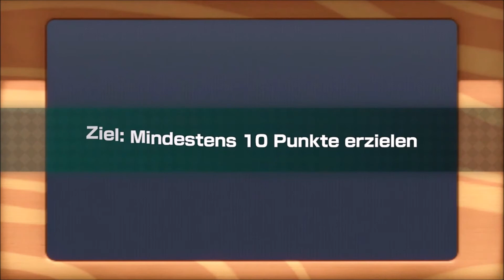Pfad der Prüfungen Part 2 Apfelhain - Super Mario Party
Jetzt geht es weiter im zweiten Gebiet nämlich der Apfelhain!